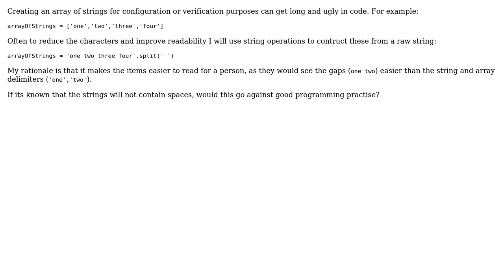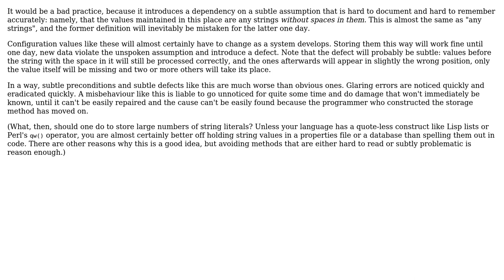Software Engineering: String splits to create arrays